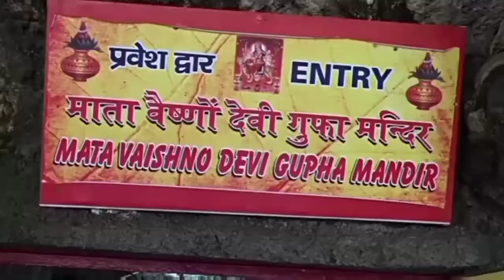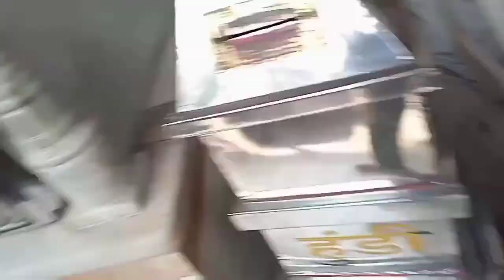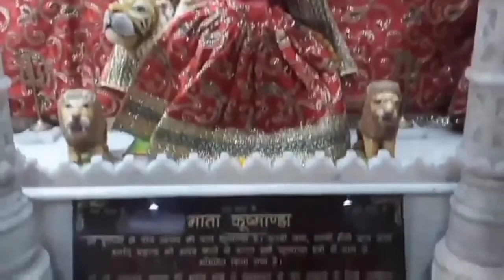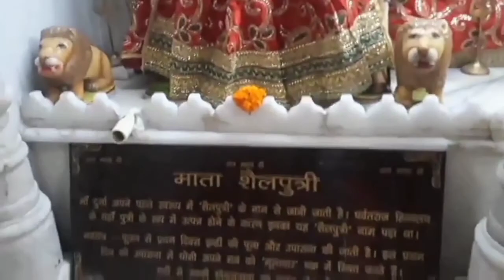Mata Vaishno devi Dham Malad( E) Mumbai video hd -|| Natural And Beautiful World The Amazing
जम्मू-कश्मीर के कटरा में माता वैष्णोदेवी मंदिर की हु ब  हु मुंबई के मलाड में बनाई गई है। गुफा में विराजमान इस देवी के दर्शन के लिए बड़ी संख्या में भक्त नवरात्रि उत्सव में शामिल होते हैं।

video hd Natural & beautiful world the Amazing

malad vainodevi mandir vaishnodevi mandir# vaishnodevi mandir malad# east mumbai how to plan vaishnodevi yatra
 katra to bhawan travel guide
 documentary vaishnodevi
 complete guide vaishnodevi
 old route vs new route vaishnodevi
 vaishnodevi trek information
 vaishnodevi yatra complete information
 vaishnodevi documentary chalo bulawa aaya hai avtaar 1983
 avtar songshappy navratri 2018
 navratri puja
 navratri aarti
 navratri shubh muhurat
 happy navratri wishes
 mata vaishnodevi
 mandir
 malad shri
 vaishno
 mata
 dham
 mumbai
 durga
 maa
 female
 deity
 power
 hills
 bhajan
 sanskrit
 mantra
 hit
 song natural & beautiful world the mazing
malad vaishnodevi dham
malad east vaishnodevi dham
mumbai vaishnodevi dham

 bhakti
 mandir
 lord
 bhagwan
 shemaroo
 devotional
 prayer
 ancient
 temples
 blessings
 live
 darshan
 songs
 hq
 music
 download
 popular
 high
 quality
 best
 original
 latest
 new
 exculsive
 aarti
 arti
 spiritual
 temple
 chant
 god
 thedivineindia
 pilgrimage
 pray
 godess
 hindu
 religion
 sacred
 holy
 india
 indian
 sect
 faith
 trust
 dharm
 pooja
 prathana